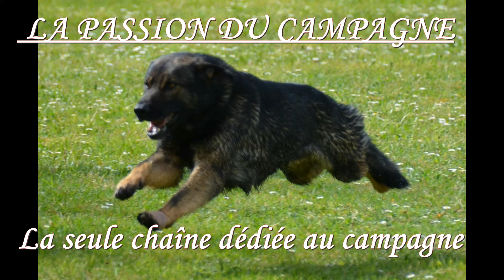Rapport d'objet à l'insu, Looping du clan des masques noirs à Lilian Bigot.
Grand prix SCC 2018, de travail pratique en campagne à La Ferté-Imbault.

Exercice du rapport d'objet à l'insu.